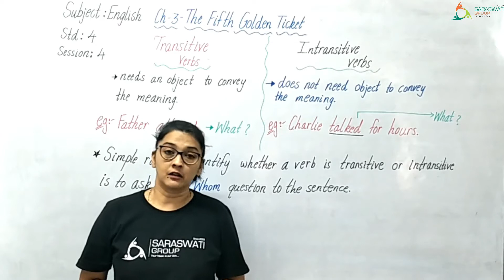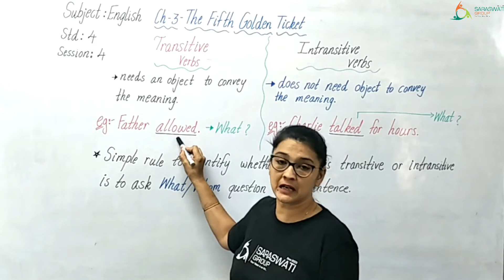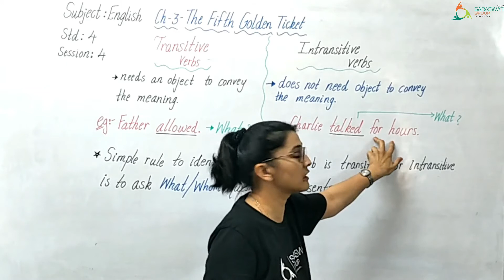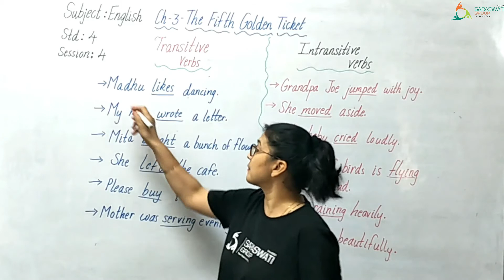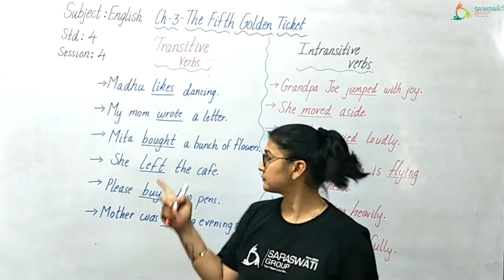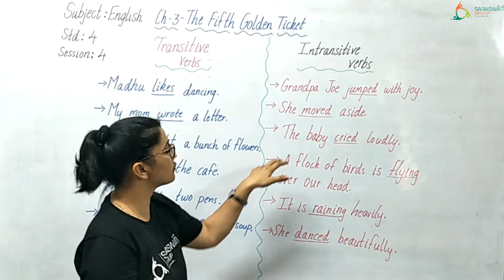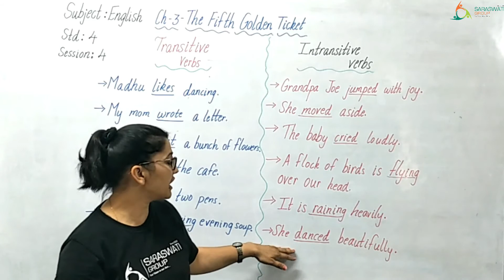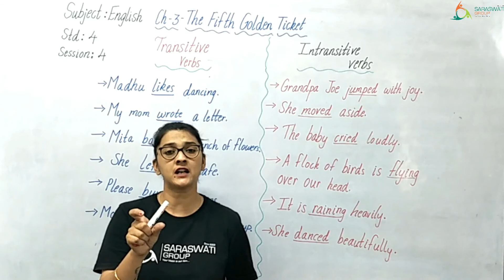ENGLISH II STD 4 II CHAPTER 3 II SESSION 4 II DATE 26 8 2021